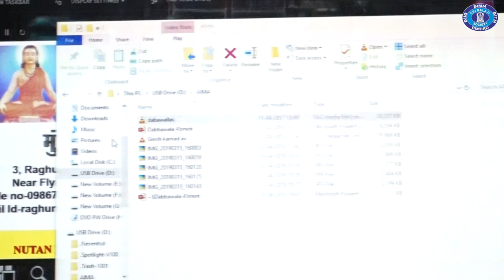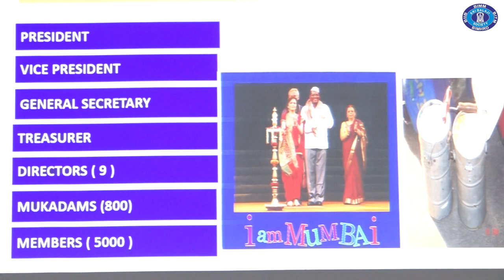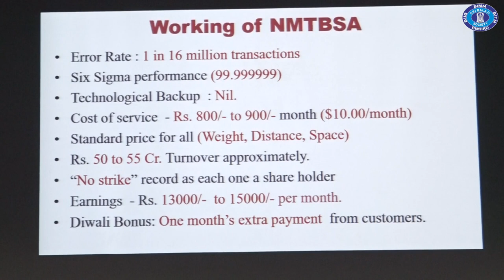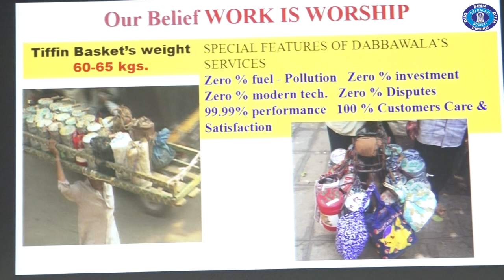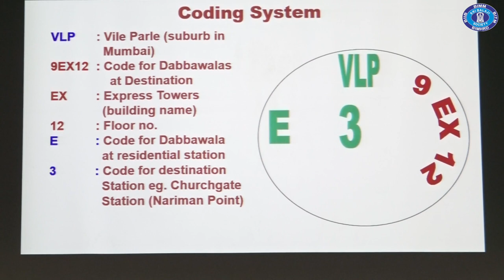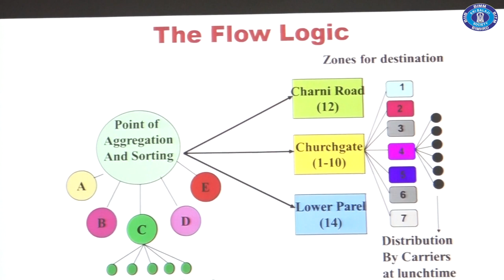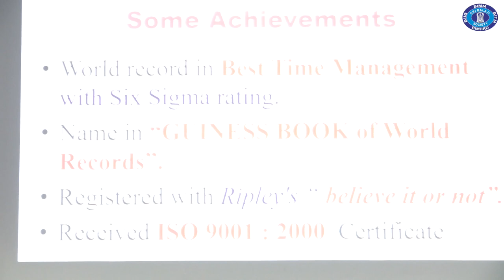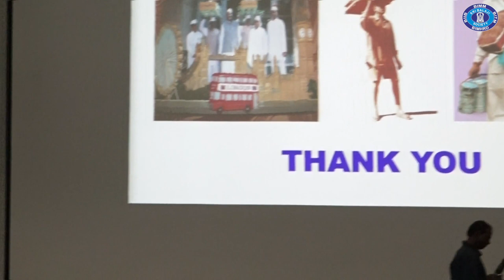Mr. Raghunath D Medge - President, Dabbawala Group @ Sri Balaji Society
Mr. Raghunath D Medge - President, Dabbawala Group talks to PGDM students during the Induction Program at Sri Balaji Society, Pune.